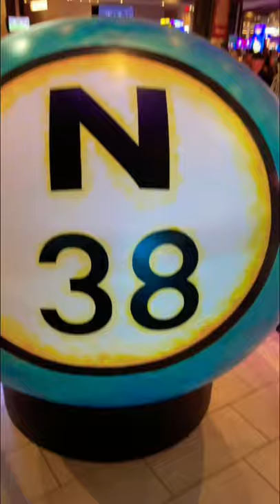Sycuan Casino in San Diego County, California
Sycuan Casino Resort is located in San Diego County, California. At about 30 minutes outside downtown San Diego, Sycuan Casino Resort has an excellent casino full of slots, table games, poker, and Bingo.  They also have tasty restaurants, bars, live music, a hotel with an epic pool, and a golf resort nearby.